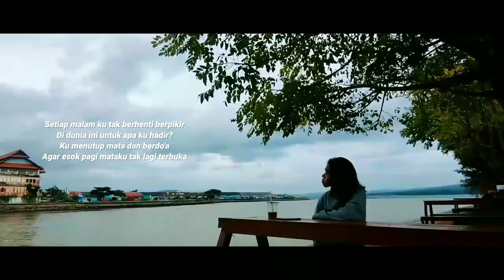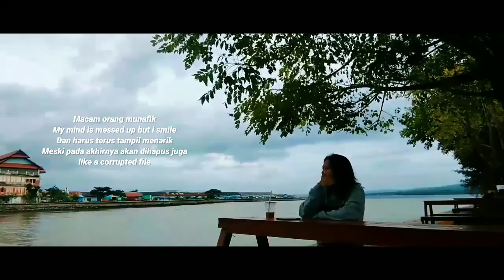wtbf - yhame (official lyric video)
Title : Want To Be Free
Song writer : Yhame
Mixmas : Yhame
Beat prod. By : prod. maxchris

Terimakasih untuk kalian yg sudah klik dan menonton video ini, Enjoy!